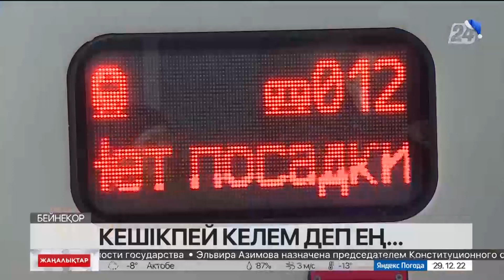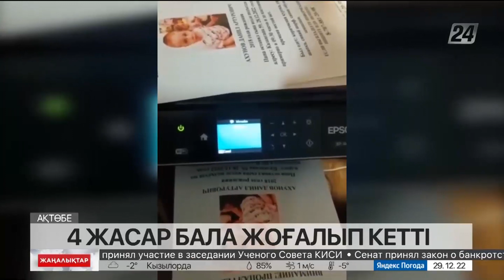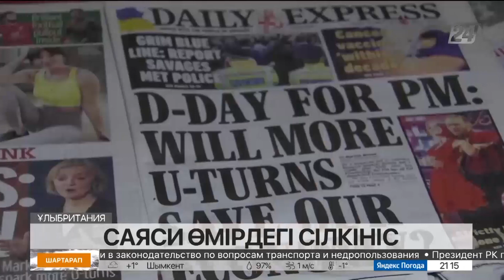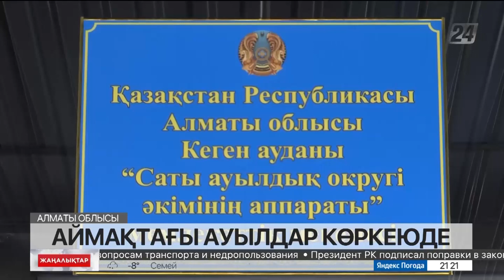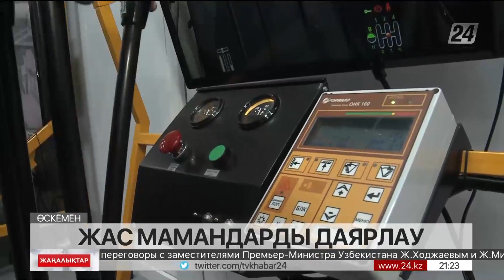29 желтоқсан 2022 жыл - 21:00 жаңалықтар топтамасы